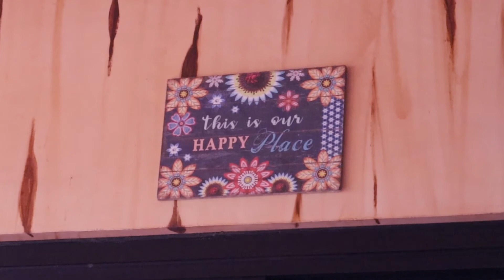The Log Cabin | December 2020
Silang, Cavite